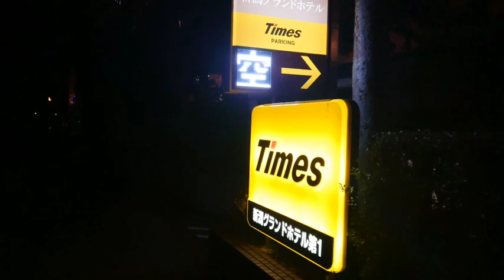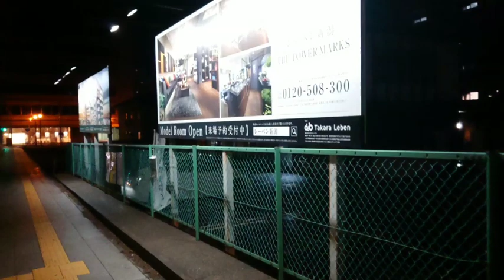新潟市ウォーキング動画 夜景🌉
本日は、遊びに来て下さり、ありがとうございます。3月28日夜10時半に、夜の散歩に出かけました。
  早く、例の騒ぎが 治まり、にぎやかな、日常に戻ってほしいです。
  今週は、もしかしたら、猫の動画は また数日遅れて配信することになりそうです。動画のストックも、なくなってしまいました。
  次回、また平日の夜に お出かけ動画を配信予定です。
  本日も、ご視聴コメント💬ありがとうございました(^^)/